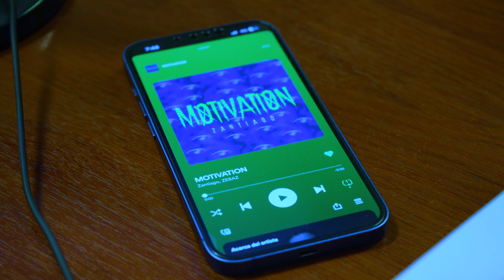Zantiago - MOTIVATION feat. ZEBAZ (Videoclip Oficial)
VIdeoclip de MOTIVATION, nuevo single de Zantiago  que se encuentra disponible en todas las plataformas digitales.